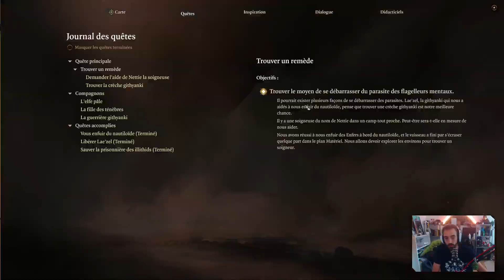Baldur's Gate 3 - 02 - La crypte de ses Morts !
Une petite balade dans une crypte mal fréquentée

- Plus ou moins régulièrement en live ici (..quand j'ai envie quoi)